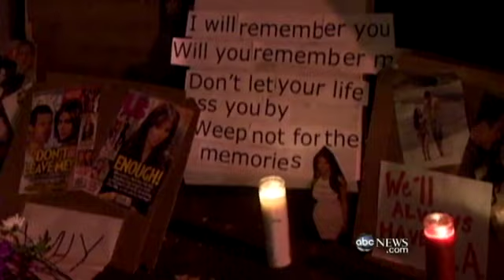Was Kardashian Wedding a Stunt?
Kim Kardashian files for divorce 72 days after a multi-million-dollar wedding.